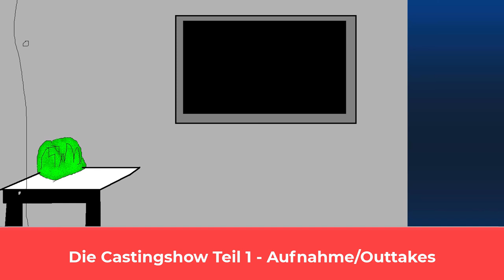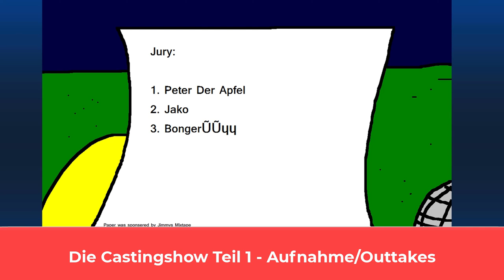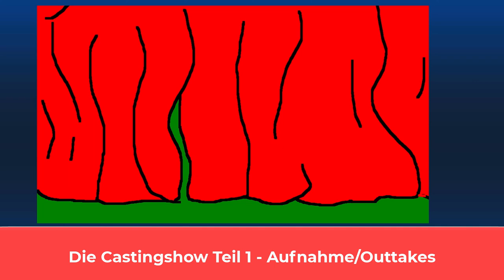Die Casting-Show (Teil 1) - Aufnahme-Session / Outtakes (2017)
Ehrenlose Videotags für mehr Budget:
Peter Der Apfel,
peter apfel,
jako,
therealjimmy,
therealjimmy peter der apfel,
animation,
apfel,
cartoon,
unterhaltung,
zeichentrick,
south park,
south park covid,
ruthe.de,
mr bean die zeichentrickserie,
meme,
meme cartoon,
cartoon meme,
funny,
lustig,
lustiger cartoon,
witzig,
comedy,
fun.
spongebob
alles steht kopf 2